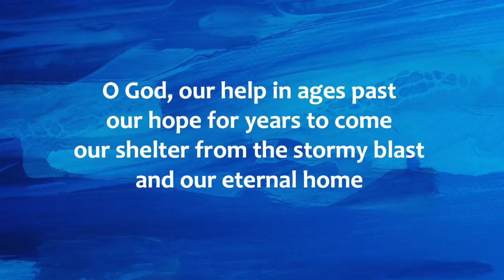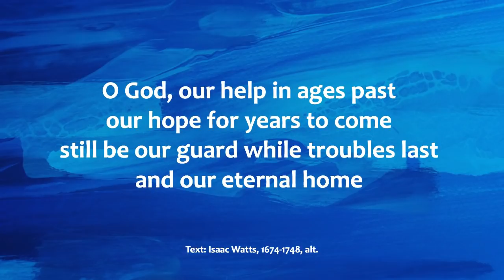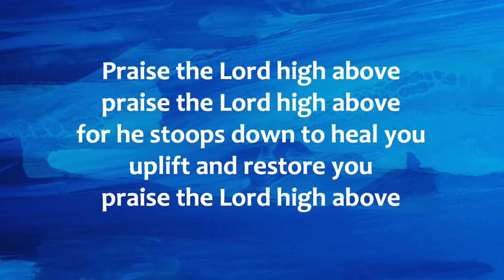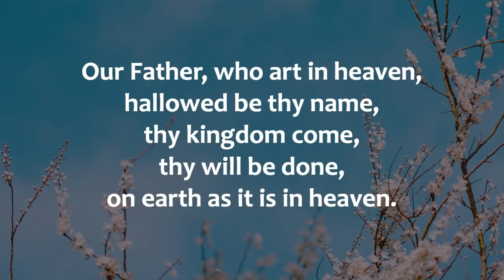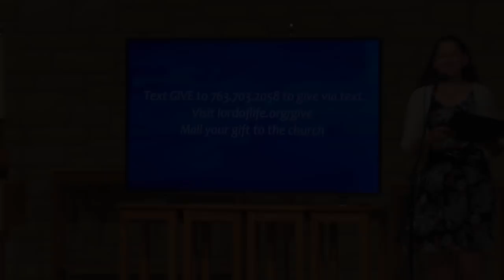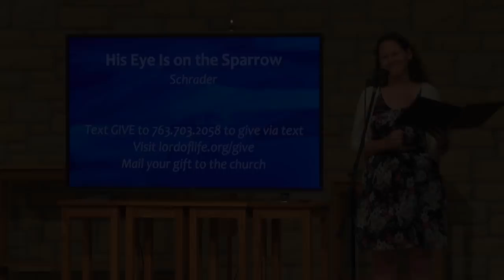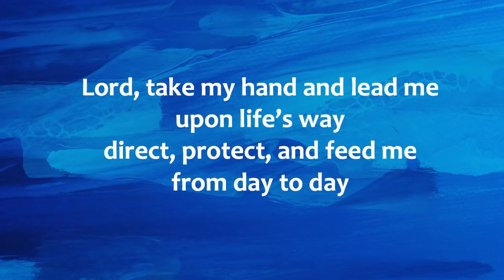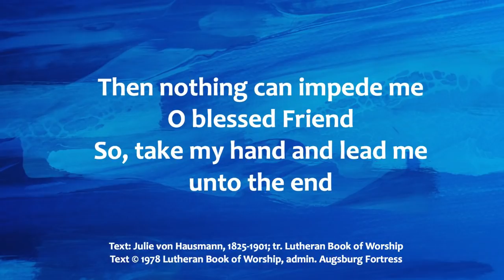Entire Service | June 20/21 2020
Pastor Peter